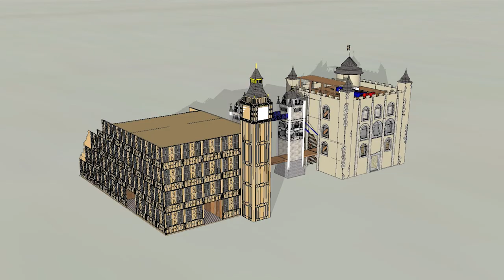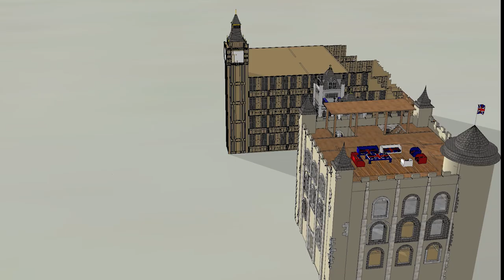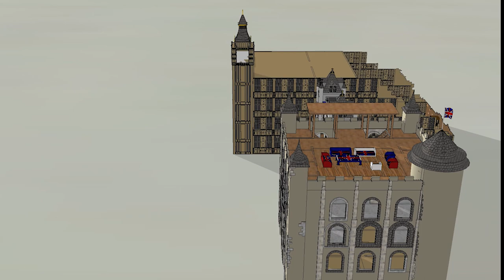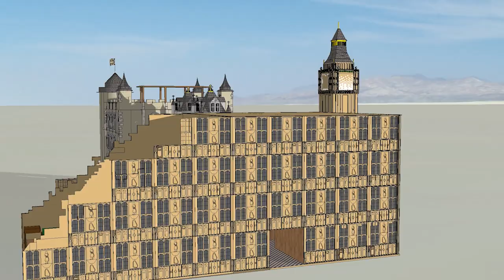LondonBRC: Burning Man 2013 Project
LondonBRC: Bringing an interactive London to Burning Man 2013. & Indiegogo!

Special thanks to Director Jerry Dugan and FLF Films for donating this video to the cause.  Also, special thanks to artist Kaleb Temple and Matt Smith/ Adrenaline Sound